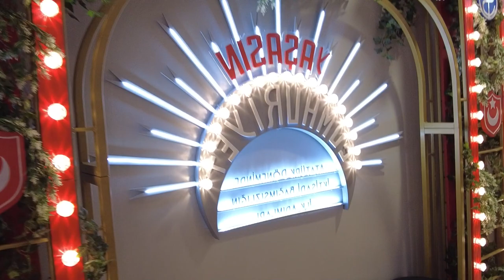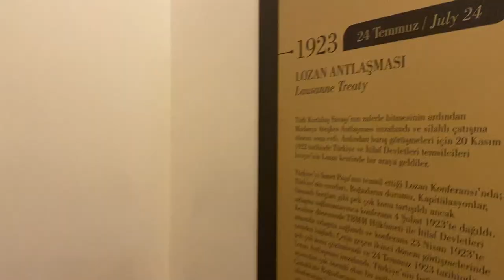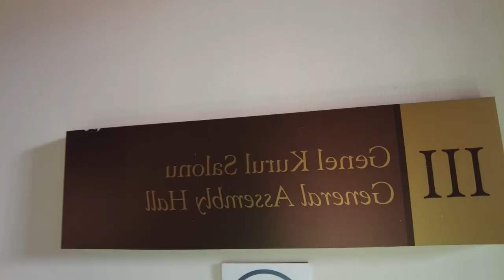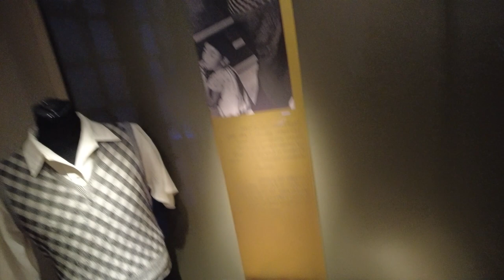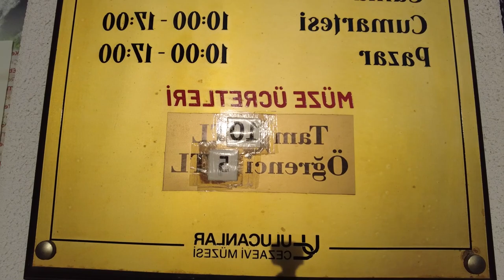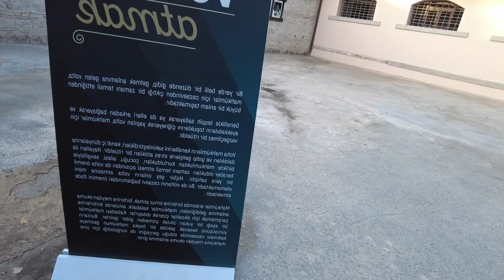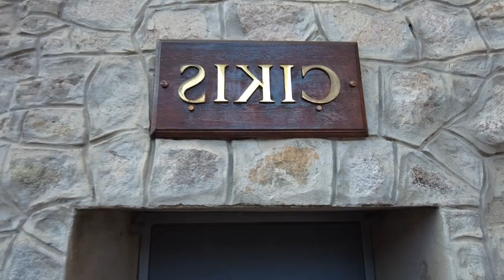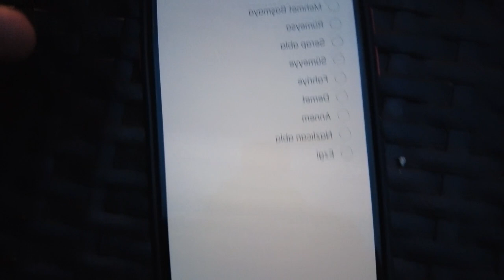1 GÜNDE ANKARA | ULUCANLAR, ULUS, KIZILAY, ANKARA KALESİ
Merhaba ben Ata, Ankaranın bir önceki bölümünde sizlerle kızılaya geçip aspavada yemek yemiştik. Devamı olan bu videoda ise ankranın müzelerini ve tarihi yerlerini geziyoruz. İyi seyirler